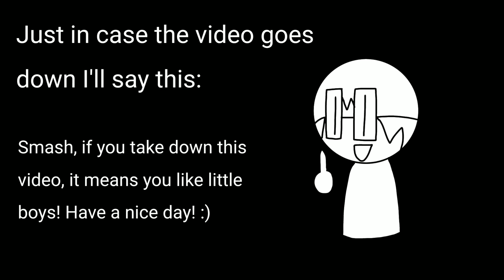Chazzington vs Smash Bandicoot be like